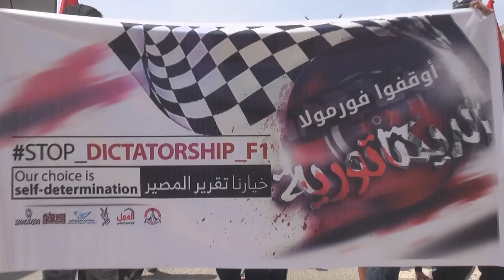مسيرة في بلدة النويدرات مع انطلاق سباقات فورملا 1 في البحرين 14/4/2017 Bahrain